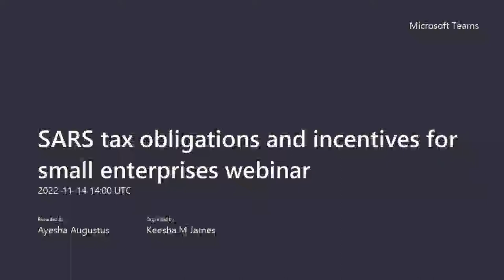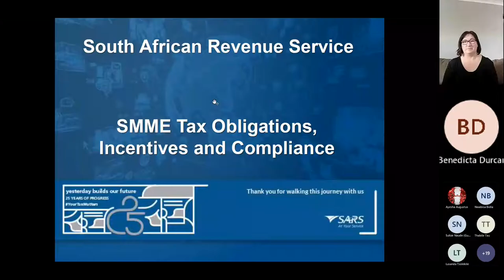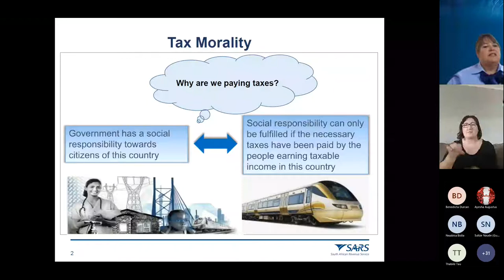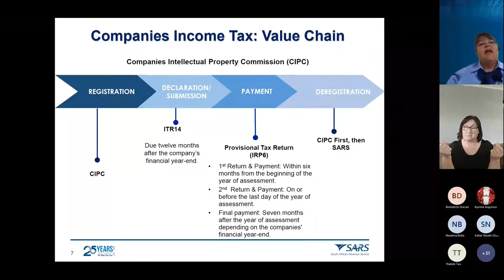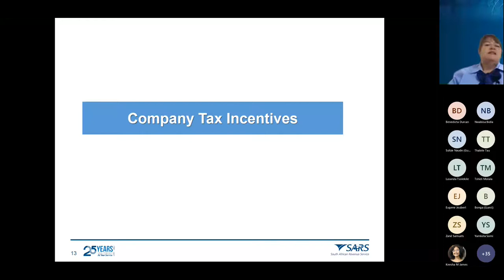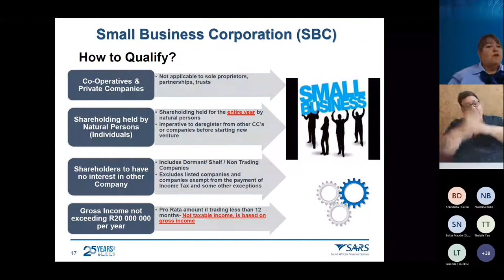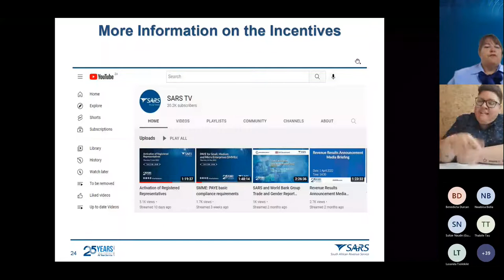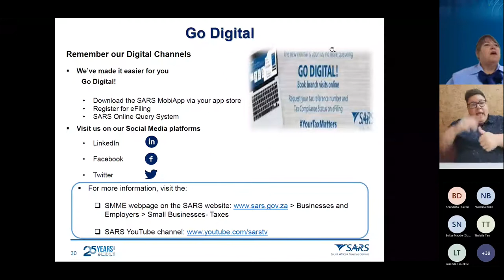SARS tax obligations and incentives for small enterprises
The following webinar covers SARS tax requirements as well as incentives that are available to small businesses in South Africa. The webinar also features some questions and answers that are commonly received by the SARS.